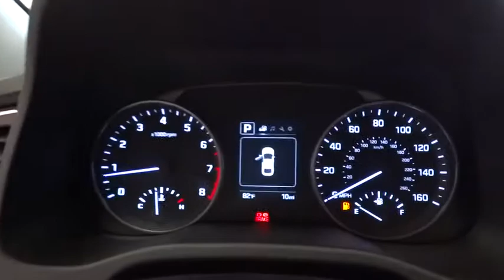2018 Hyundai Elantra Fresno, Clovis, Selma, Hanford, Bakersfield, CA JH399366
MACHINE GRAY New 2018 Hyundai Elantra available in Fresno, California at Lithia Hyundai of Fresno. Servicing the Clovis, Selma, Hanford, Bakersfield, CA area.
2018 Hyundai Elantra SEL 2.0L Auto - Stock#: JH399366 - VIN#: 5NPD84LF9JH399366

5590 N. Blackstone

SEL trim, MACHINE GRAY exterior and GRAY interior. FUEL EFFICIENT 37 MPG Hwy/28 MPG City! OPTION GROUP 01, Alloy Wheels, Back-Up Camera, Satellite Radio, iPod/MP3 Input. Warranty 10 yrs/100k Miles - Drivetrain Warranty; AND MORE! KEY FEATURES INCLUDE: Back-Up Camera, Satellite Radio, iPod/MP3 Input. MP3 Player, Aluminum Wheels, Keyless Entry, Remote Trunk Release, Steering Wheel Controls, Child Safety Locks, Alarm. OPTION PACKAGES: OPTION GROUP 01. Hyundai SEL with MACHINE GRAY exterior and GRAY interior features a 4 Cylinder Engine with 147 HP at 6200 RPM*. EXPERTS REPORT: The Elantra is quiet, with comfortable front seats and an above-average ride quality. -Edmunds.com. Great Gas Mileage: 37 MPG Hwy. MORE ABOUT US: Lithia Hyundai of Fresno sells new and used cars, trucks and SUVs near Visalia and Hanford, California. We offer financing options and incentives for all Central California Hyundai customers. Conveniently accessible from the Golden State and Yosemite Freeways, we are located at 5590 N. Blackstone in Fresno. Less than thirty minutes from Hanford and Visalia, our sales department is open seven days a week to serve you. Horsepower calculations based on trim engine configuration. Fuel economy calculations based on original manufacturer data for trim engine configuration. Please confirm the accuracy of the included equipment by calling us prior to purchase.